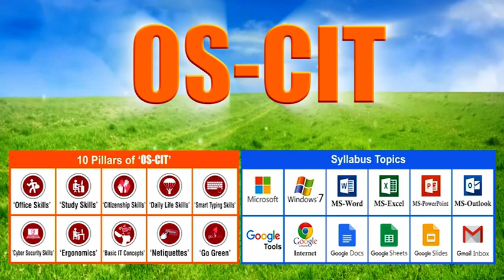Do you know how to apply for a PAN Card?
Learn how to apply for your PAN Card.
Learn Citizenship Skills by doing OS-CIT!